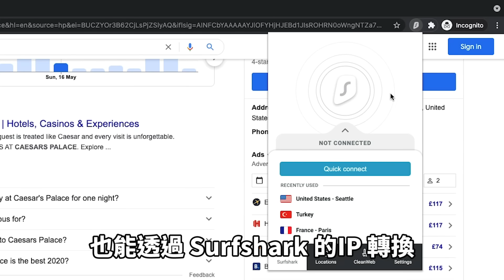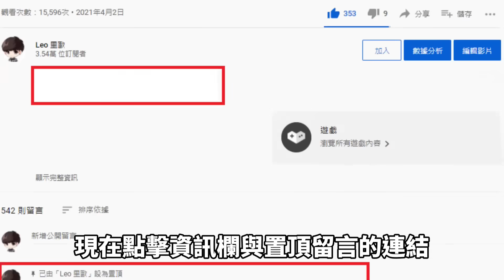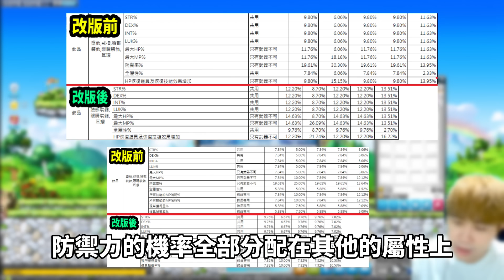【新楓之谷】改版後！沒有『防禦』的傳說潛能會更好洗嗎？開洗漆黑飾品實測🔥｜閃炫方塊｜MapleStory｜메이플스토리｜Leo里歐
玩遊戲首選Surfshark VPN！讓你輕鬆看劇玩遊戲！

留言就抽本影片抽獎獎品『時尚隨機箱』
訂閱里歐的youtube頻道
👉再把影片大方的分享出去
👉最後在這部影片下方留言「玩遊戲首選Surfshark VPN」
我會從留言抽出3位觀眾可以獲得『時尚隨機箱1組』

或直接聯繫官方LINE ID：@0122leo
(影片剪輯／手遊.PC介紹試玩／置入遊戲畫面／介紹影片）

之後的抽獎也會新增『專屬會員』的獎項🎁
不過請放心！原有獎項一樣不會少
不管是不是會員里歐一樣都相當重視相當愛的